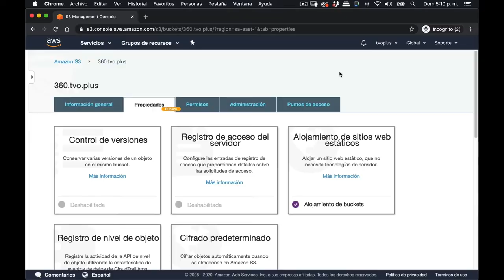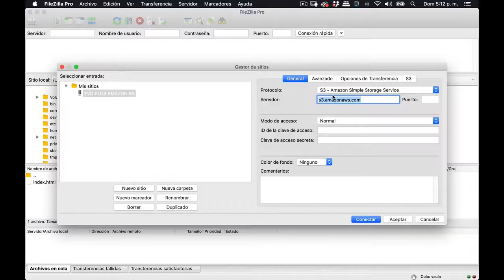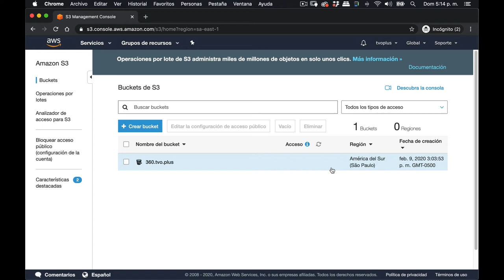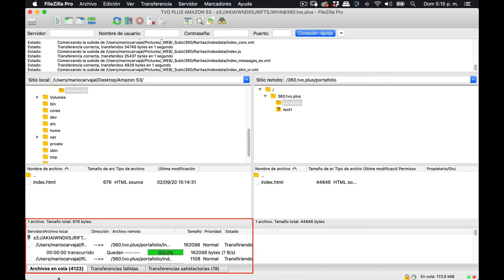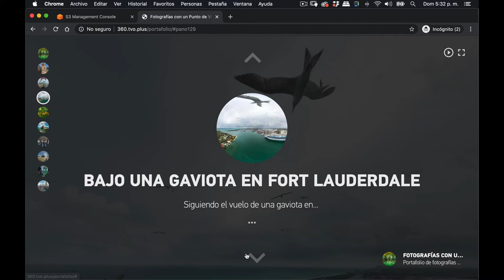FileZilla para Amazon S3: Subir el Tour Virtual #65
Si vas a subir los archivos de tu tour virtual en HTML, hechos en 3D Vista, Pano2VR o Panotour, a Amazon S3, te recomiendo usar FileZilla PRO. Este, a diferencia de la versión normal, es un programa de pago, 17 EUROS, pero que vale la pena. Te va a facilitar mucho la gestión de tus tours virtuales. Aprende a configurarlo en este corto tutorial.